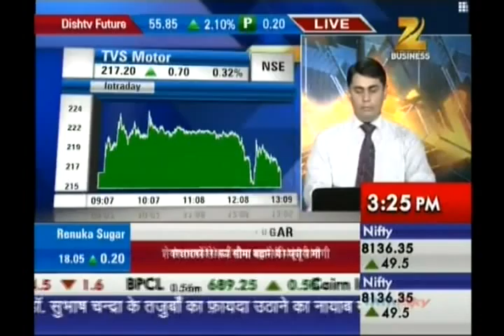Ashish Kelkar, Technical Analyst, Precision Investment Services on ZEE Business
Ashish Kelkar, giving his view on TVS Moters on 09 Sept 2014.